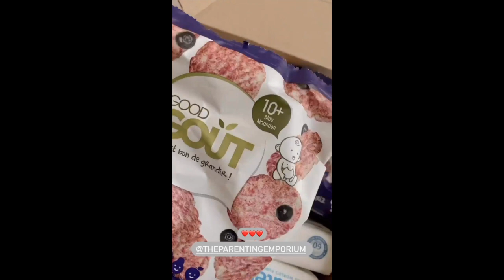NIKKI GIL BABY FIN SO CUTE AND SMART